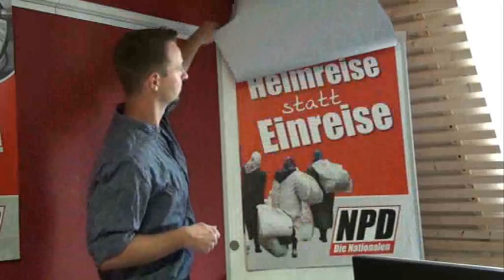Vorstellung der Plakate zur Bundestagswahl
Der Amtsleiter für Öffentlichkeitsarbeit der NPD, Jörg Hähnel, stellt in einem kurzen Film die NPD-Plakate zur anstehenden Bundestagswahl vor.